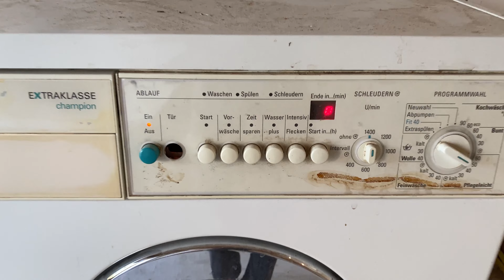Altes Bauernhaus umbauen - Teil 4 "Die Decke schleifen und dämmen"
Im Auge der Waschmaschine werden wir die Decke schleifen, die Wand mit Glaswolle dämmen, die Löcher verkleiden, den Boden mit Beton ausgleichen und Kaffee mit der Siebträgermaschine kochen. Ein ganz normaler Tag auf der Baustelle im alten Ammerländer Bauernhaus! Es wird staubig und die Schultern brennen von der Arbeit über Kopf, aber wir kommen dem Endergebnis wieder einen Schritt näher!

Songs:
 „EAZY“ by JENSON, PI Leon